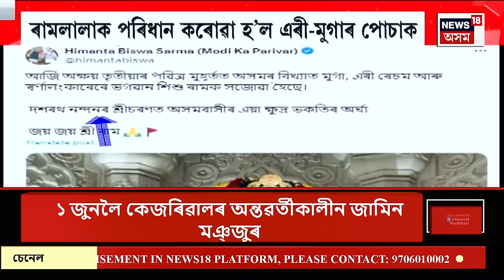ASSAM NEWS | দিনটোৰ শিৰোনাম : ১ জুনলৈকে অন্তৱৰ্তীকালীন জামিন কেজৰিৱালক | Arvind Kejriwal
ASSAM NEWS | দিনটোৰ শিৰোনাম | জামিন লাভৰ পাছতে তিহাৰ কাৰাগাৰৰ পৰা ওলাল অৰবিন্দ কেজৰিৱাল
0:00 Intro
17:20 ৩ বছৰীয়া হ’ল মুখ্যমন্ত্ৰী হিমন্ত বিশ্ব শৰ্মা নেতৃত্বাধীন চৰকাৰ